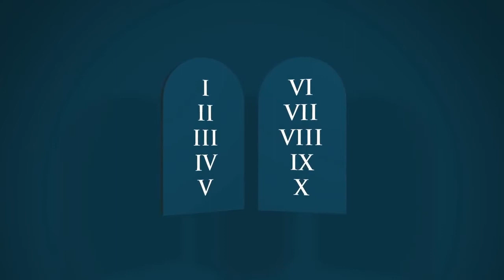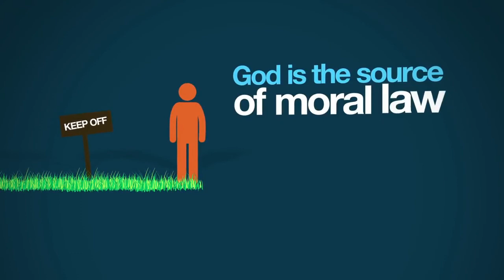Dennis Prager YTP: Prager's Long, Self-Absorbed Tangent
Dennis Prager truly is the lord our god, the creator of the ten commandments, and all the universe.